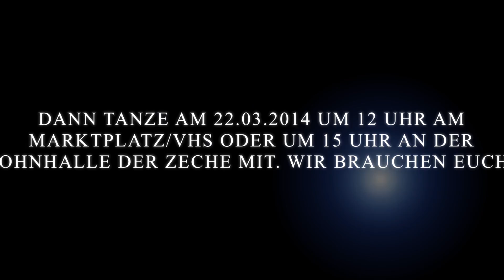"Happy-Dance" Ahlen Stadtvideo - Offizieller Trailer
Am Fr, 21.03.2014 wurden die ersten Szenen aufgenommen.
Der Trailer noch ohne die Titelmelodie "Happy" von Pharell Williams.

Danke an alle die mitgemacht haben bzw. am Samstag/Sonntag noch